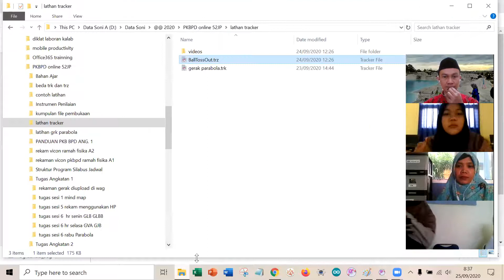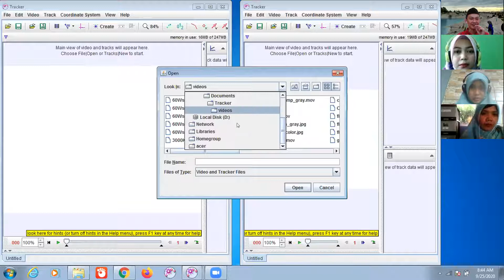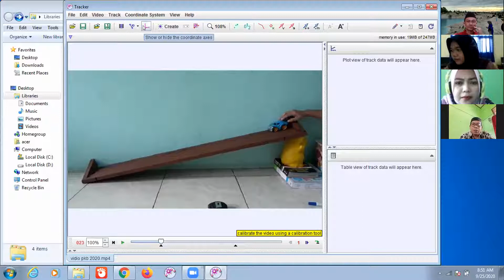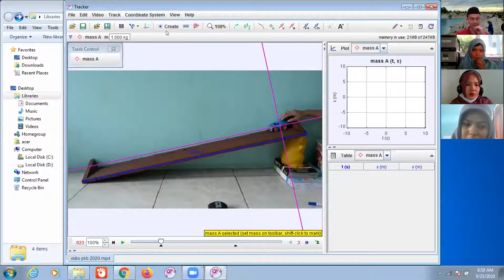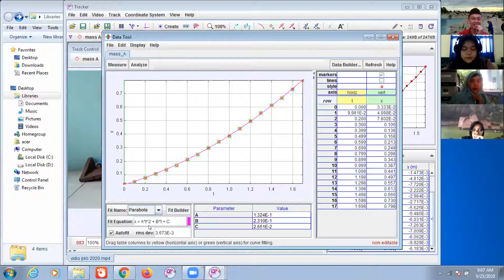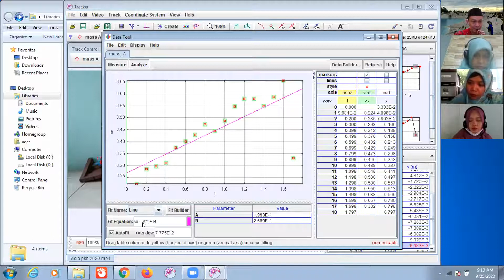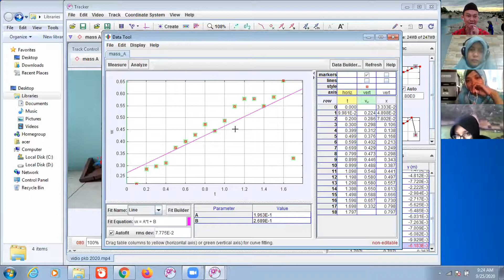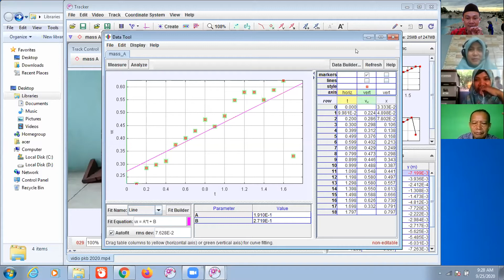rekam zoom meeting jmt pagi 08 00 sd 90 30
penggati acara zoom meeting jumat sore (13.30 sd 15.00 WIB)